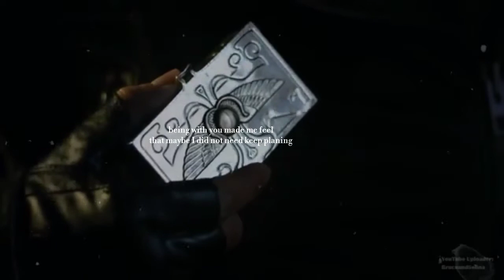Bruce & Selina | do you miss him? everyday.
Gotham
Bruce Wayne: David Mazouz
Selina Kyle: Camren Bicondova